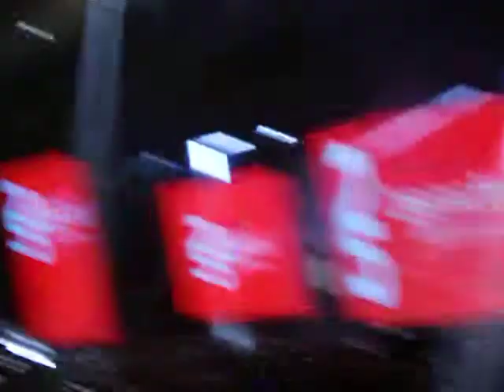Lee Min Ho Bench FanMeet 111612 - The Grand Entrance HD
I almost died the moment he finally came out of the stage. He's just so PERFECT! Sorry for some shakyness, I'm just not so sane that time.